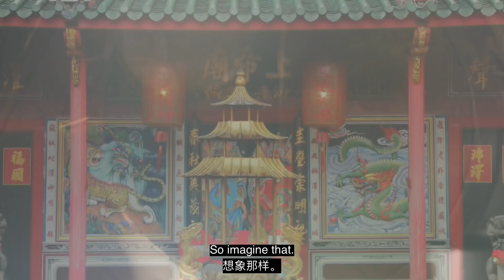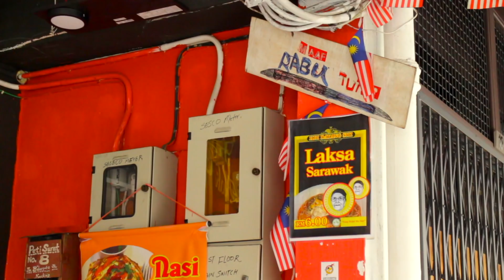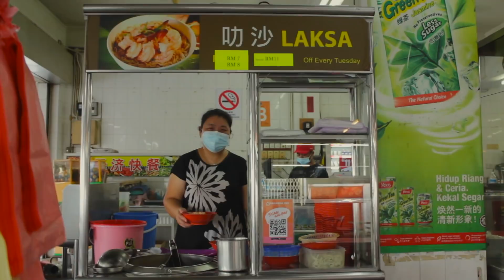"Sarawak Laksa" full film by University of Kent // MSFF 2021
Introducing University of Kent's short film in MSFF - Sarawak Laksa

A taste of Sarawak through the lens of a camera and the eyes of the locals. Sarawak Laksa is the pride of Sarawak gastronomy as the highly secretive recipe is said to encompass at least 20  types of spices and many years of experience for the right proportion. Home replication is almost impossible so people resort to participate in the deeply-rooted coffee shop culture for a taste of home. To the vendors, the bowl cradles their labour of love but to the coffee shop patrons, it is the familiar spoonful of comfort that they look for.

MSFF is the first-ever virtual Malaysian Student Film Festival scheduled for a Livestream showcase in June 2021. For the past years, many Malaysian student societies in universities all over the UK (and Ireland) have participated in Malaysian Night, a theatrical production celebrating traditional cultural art forms such as dance and music. This year, students will have the chance to showcase 15 - 40 minute films in our virtual event. Varying awards judged by external experts in the film and theatre industry will be celebrated on the last day of the festival. It is MSFF’s hope to not only give students a chance to translate traditional MNights into a different medium but also to let these films be a portfolio of well-made student films relating to Malaysian culture.